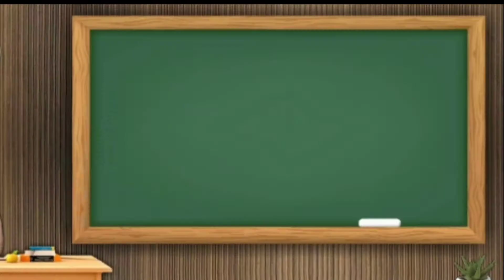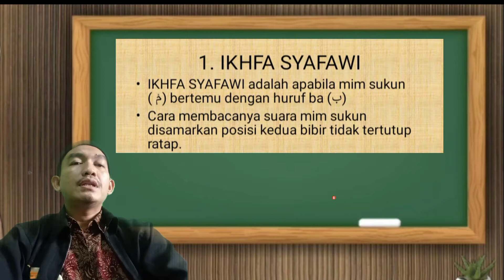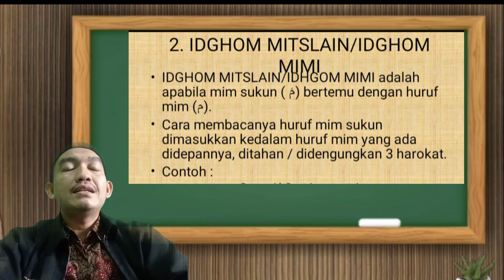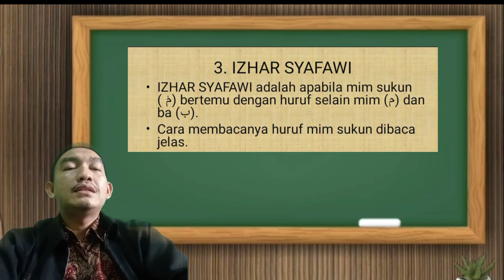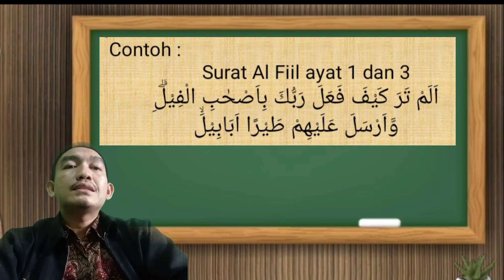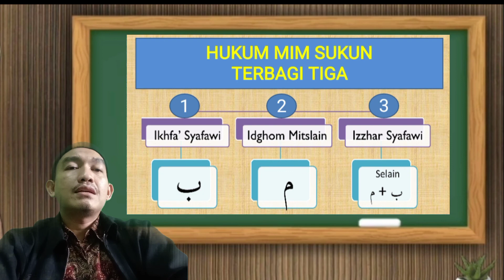Hukum mim sukun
Hukum bacaan mim sukun

Materi BTQ kelas 4 SD

MIM sukun terbagi 3
1. ikhfa Syafawi
2. idghom Mimi
3. Izhar Syafawi

semoga bermanfaat untuk kita semua, jika ada yg kurang pas mhon dikoreksi, silahkan dichat kolom komentar.